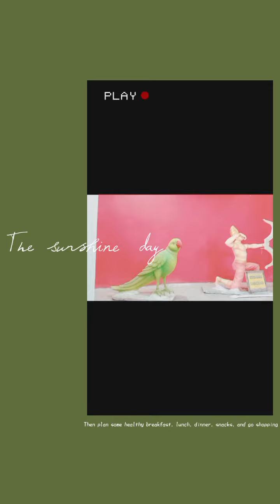karanataka's second tallest Shiva statue 🙏🌸ramdurg